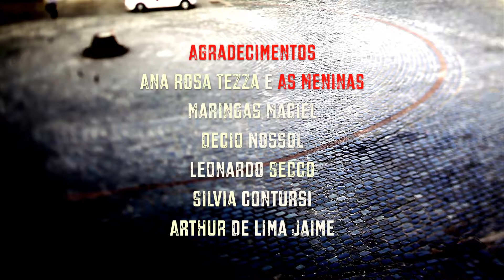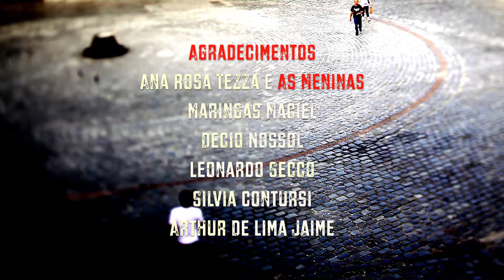Radiocaos Umami - Les Infamês De La Pátria - Sang de Boeuf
Radiocaos Umami
Les Infamês De La Pátria - Sang de Boeuf

Ao vivo no Teatro Ave Lola - Curitiba 07/11/2017

Radiocaos são:
Samuel Ferrari Lago
Rodrigo Homem Del Rei

Imagens
Andrea Lago
Larissa Lima
Maringas Maciel
Samuel Ferrari Lago

Samuel Ferrari Lago

Captação e Edição de Som

Luz
Breno Bill Monte Serrat

Produção
MediaCaos

Agradecimentos
Ana Rosa Tezza e As Meninas
Maringas Maciel
Decio Nossol
Leonardo Secco
Silvia Contursi
Arthur De Lima Jaime

Radiocaos
Temporada 16/17

Incentivo: Caixa Econômica Federal
Projeto realizado com apoio do Programa de Apoio e Incentivo à Cultura - Fundação Cultural de Curitiba e da Prefeitura Municipal de Curitiba